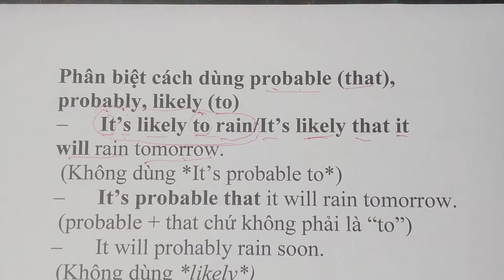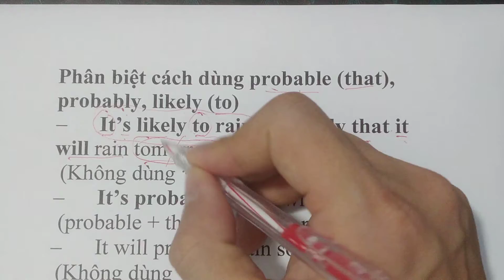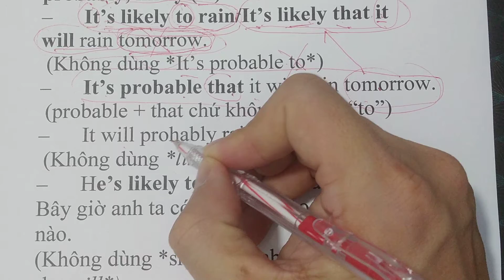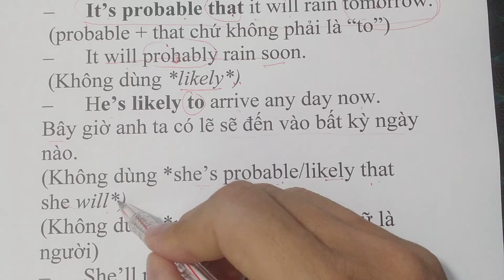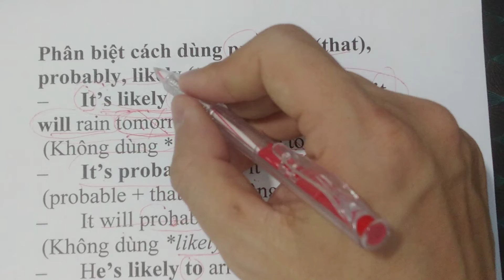Cách dùng probably, likely, probable... trong tiếng Anh